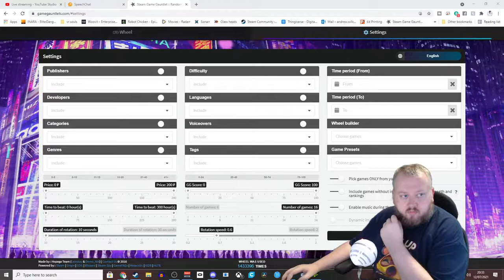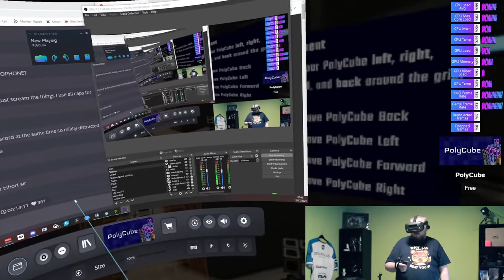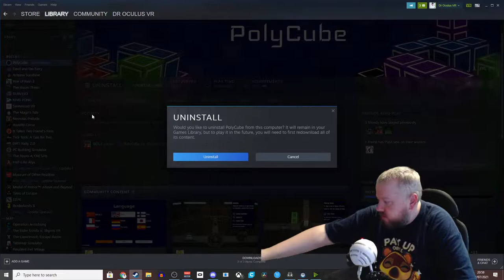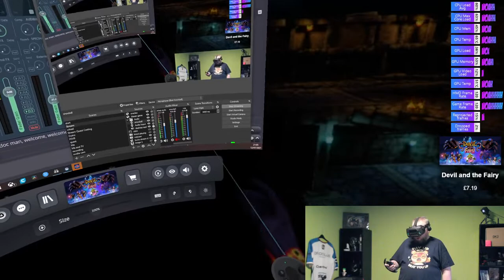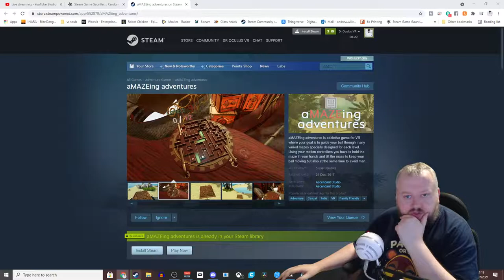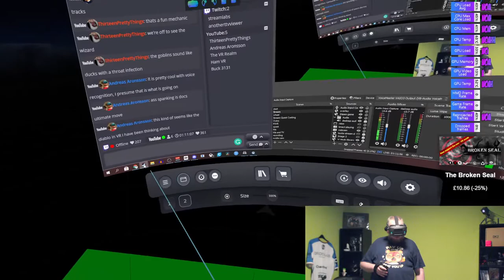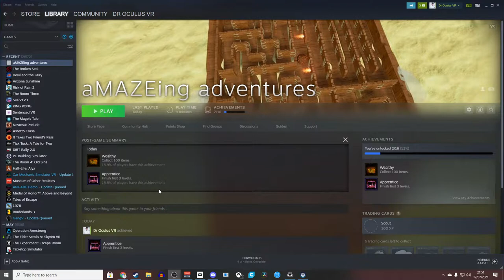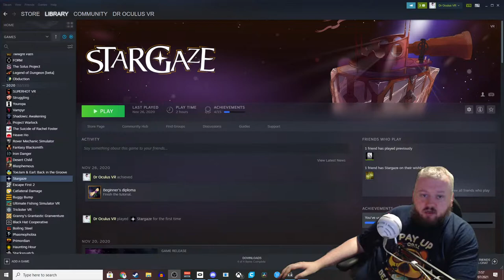The Wheels Have Fallen Off - Valve Index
And Twitter at;

want to support me use one of the following link to but VR games and at no extra cost to you i get 4% of the sale